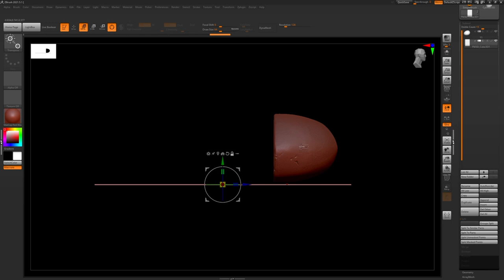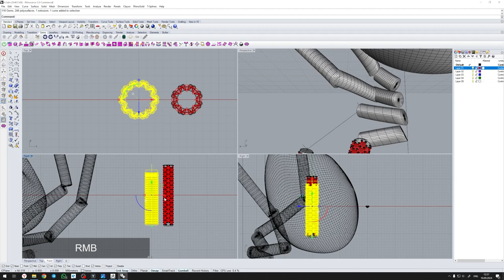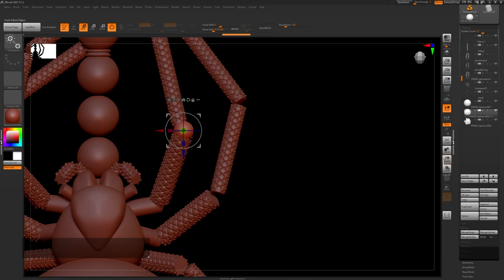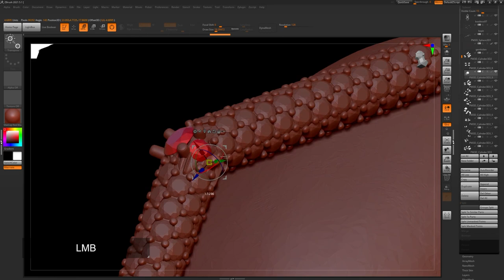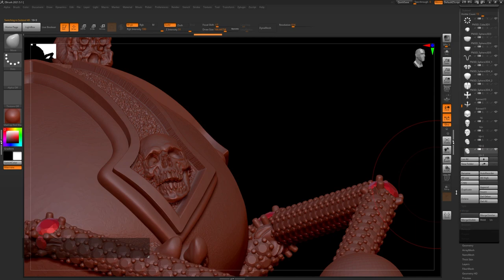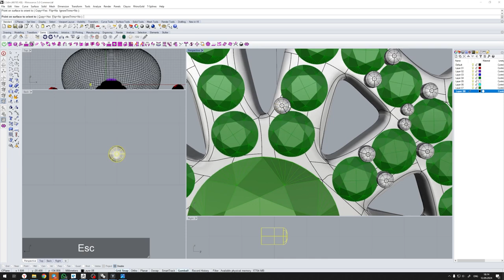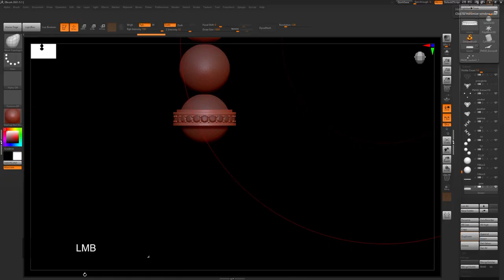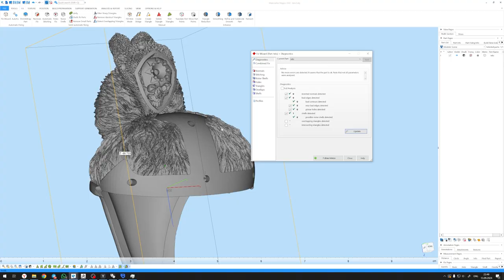Jewelry 3D design necklace Ювелирное 3D моделирование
Hello 🤟💀 Анрассте

Вы умеете моделировать ювелирные изделия? Вот и я в себе не уверен, но поговаривают, что я хорош. Поэтому решил записывать ювелирное 3D моделирование в формате видео спидскульпт.
Это просто 3D моделирование ювелирных изделий или обучающее видео? Я бы сказал, что это история создания.

Do you know how to model jewelry? So, I'm not sure of myself, but someone says I'm good at it. That's why I decided to record a 3D modeling of jewelry in the speed sculpting video format.
Is it just а 3D jewelry modeling or an educational tutorial video? I would say that this is the story of the creation of the world.